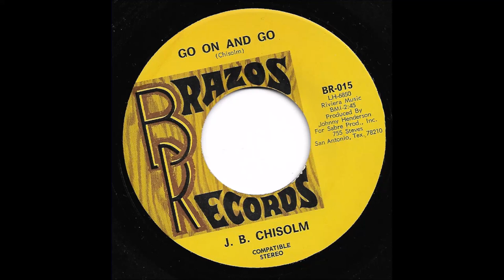J. B. Chisholm - Go On And Go